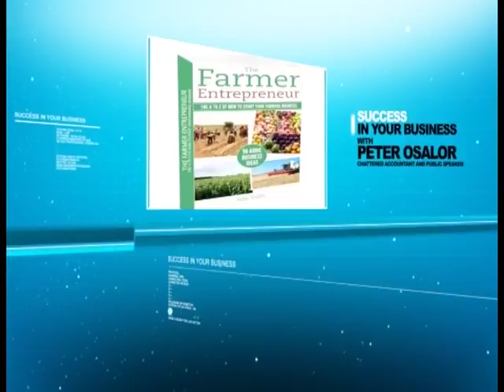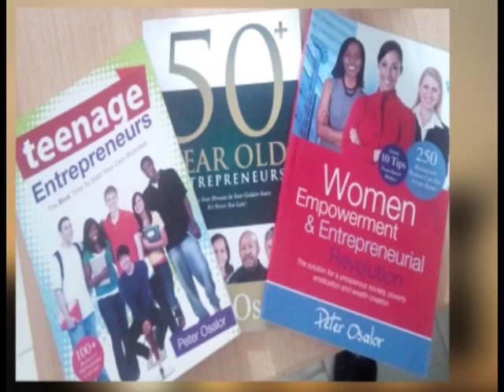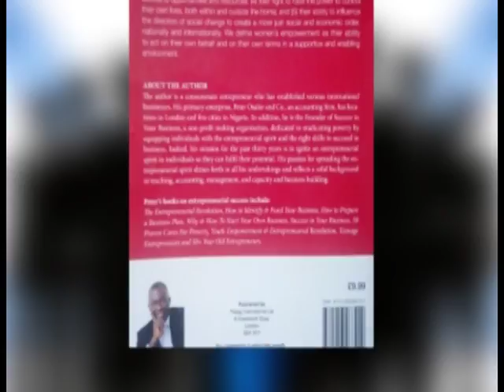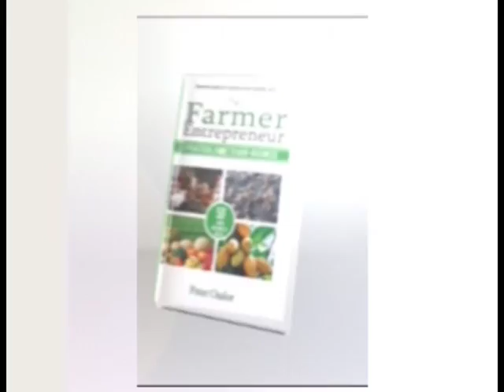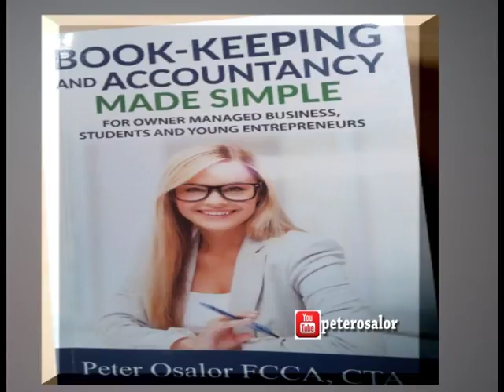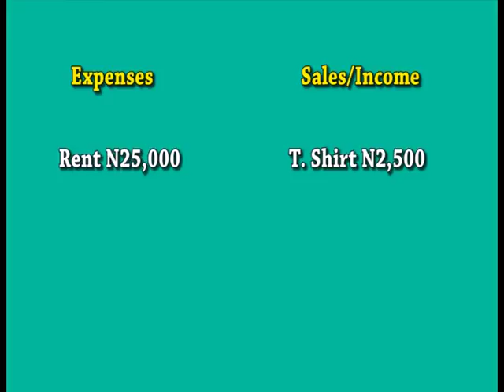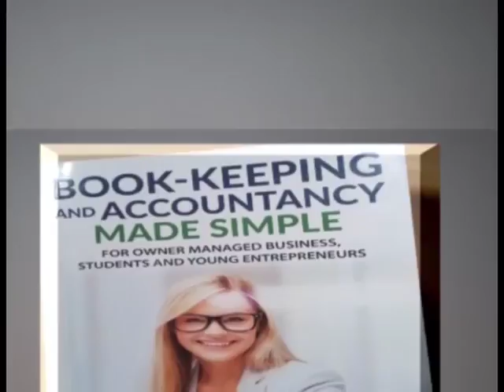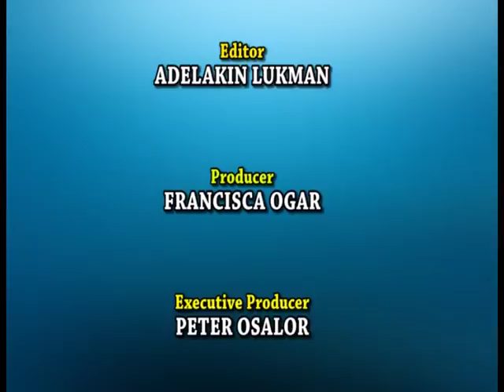SUCCESS IN YOUR BUSINESS 18TH FEBRUARY 2018